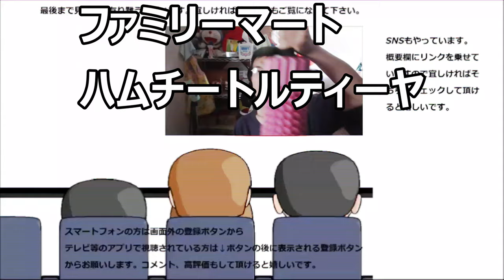ファミリーマート ハムチートルティーヤを食べてみた。 常温品とは又違う美味しさ！！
ファミリーマート　ハムチーズトルティーヤを食べてみました。
昨日の照り焼きトルティーヤとは又違った美味しさと形ですね～
コレも美味しい！！
贈り物は此方まで↓
〒153-0042